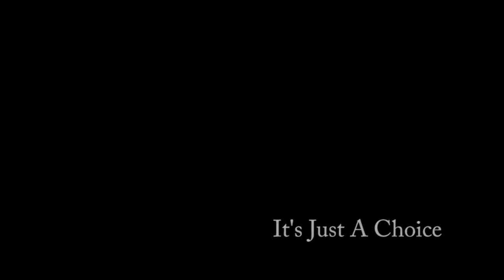It's Just a Choice - Episode 5 - Physical and Child Intimidation